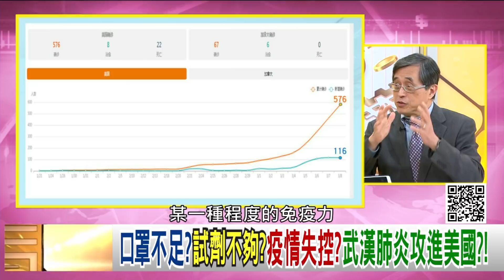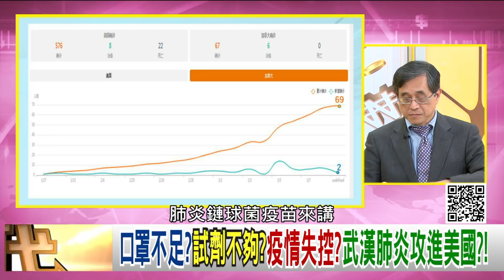精彩片段》江守山:失去之後才知道可貴!【年代向錢看】20200309